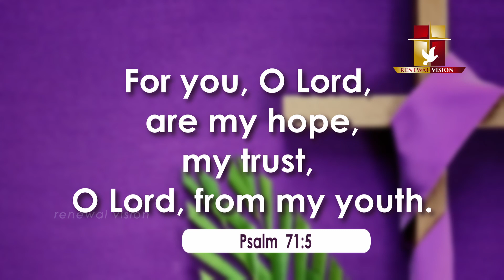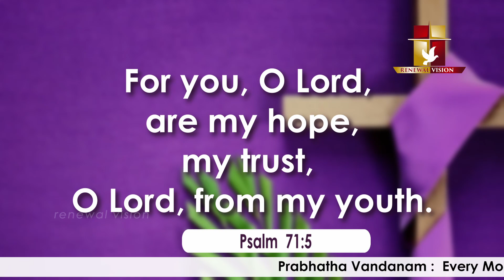പ്രഭാതവന്ദനം - Prabhathavandanam | 25 MAR 2023 | Renewal Retreat Centre , Bengaluru.